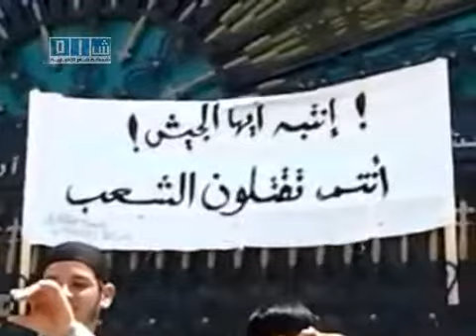Houran Friday 'Protectors of the Homeland' 5/27/11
Houran Daraa chants to all the other cities "We are with you to the Death"